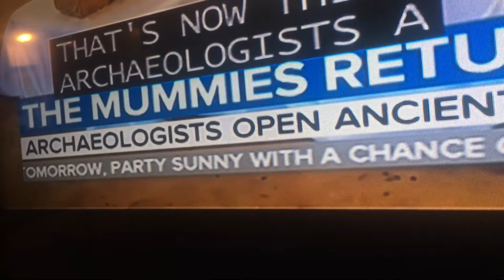“Party Sunny”? - Come on NBC